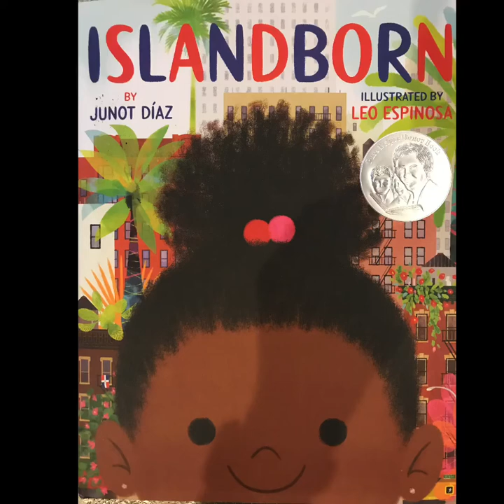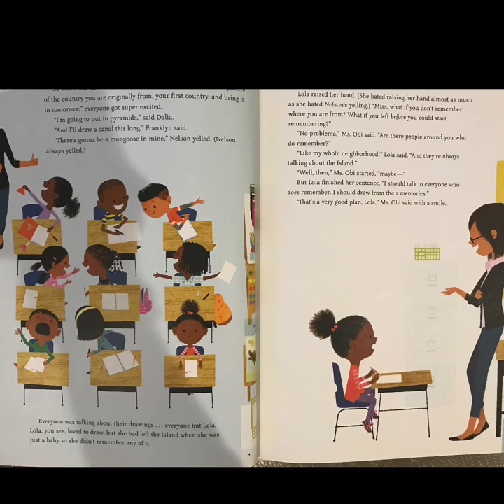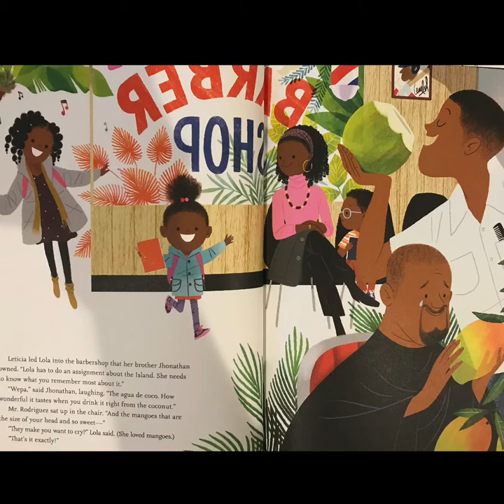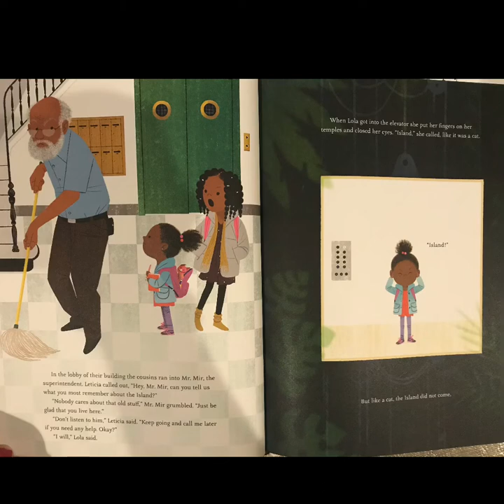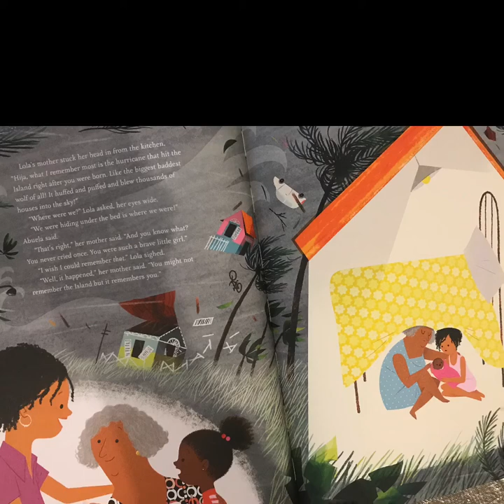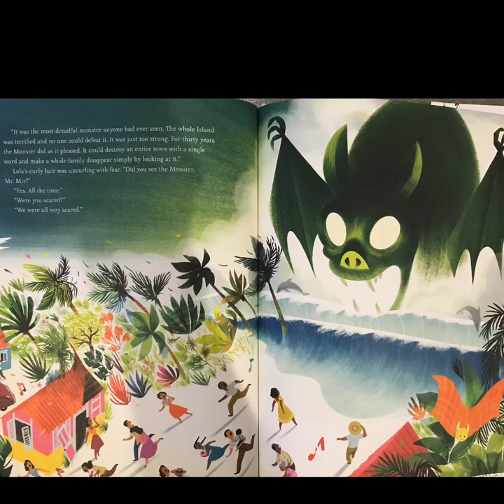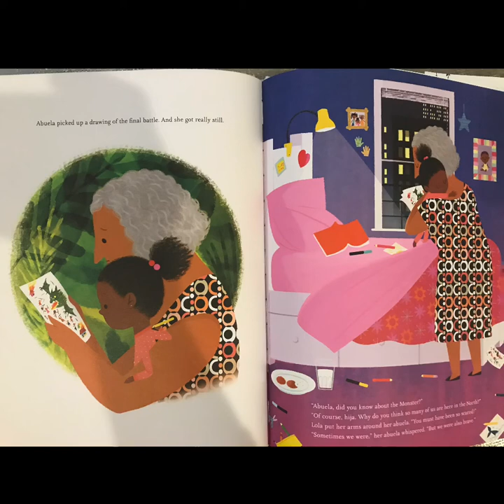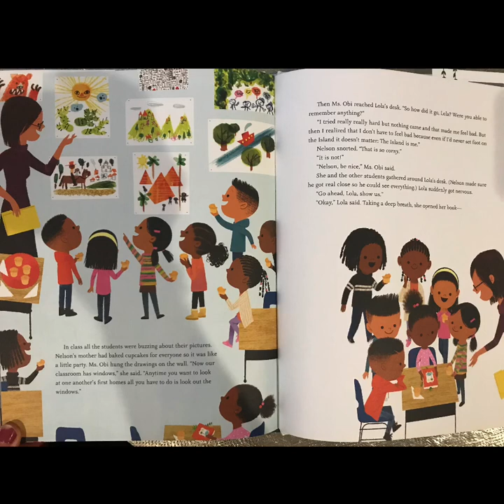Islandborn by Junot Diaz